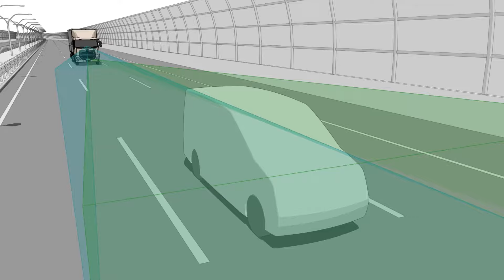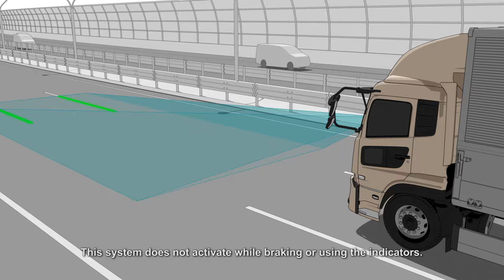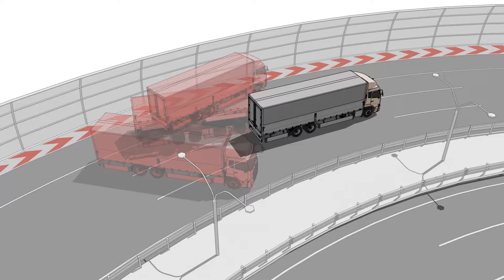UD Trucks - New Quon: Driver Support System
To keep everyday driving safe, it is important for the truck to predict any imminent danger and immediately alert the driver. This video features the safety performance and innovative technology in the All New Quon.